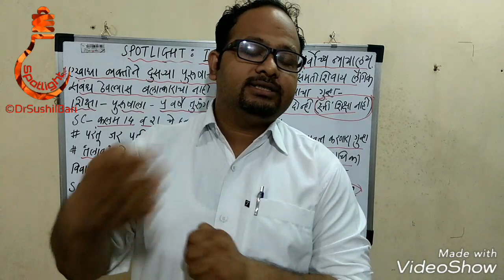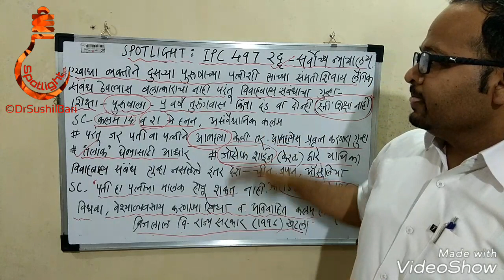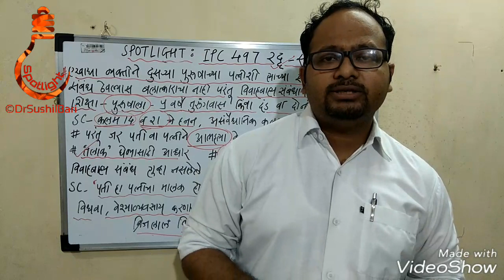स्पॉटलाइट : IPC कलम 497 रद्द - सर्वोच्च न्यायालय By डॉ. सुशील बारी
UPSC MPSC PSI-STI-ASO